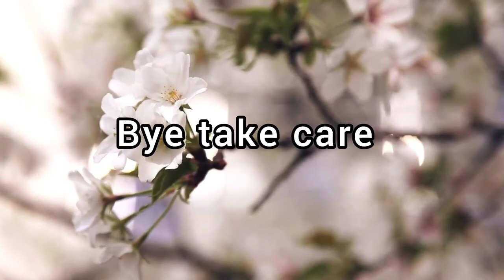20 graduation of C Abdul Hakeem college of Engineering and Technology 2022||Anam vlogs ||O 4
20 graduation of C Abdul Hakeem college of Engineering and Technology

principal welcome speech and about chief guest